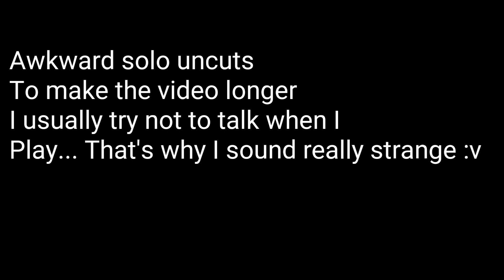The Nebulous Grim Reaper 💀💀💀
80 likes?

I made this in one day smddddddd